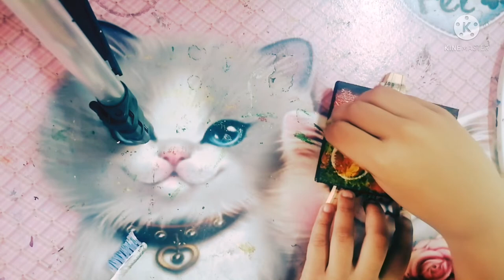Ball of Fire Painting on Mini Canvas Painting ideas